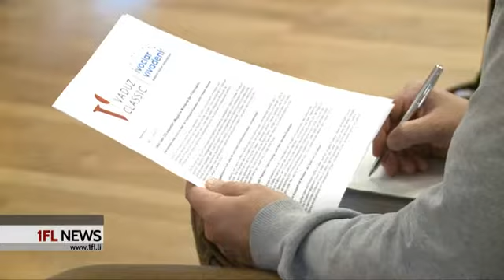1 FL TV - News vom 27.01.2020 - Pressekonferenz VADUZ CLASSIC